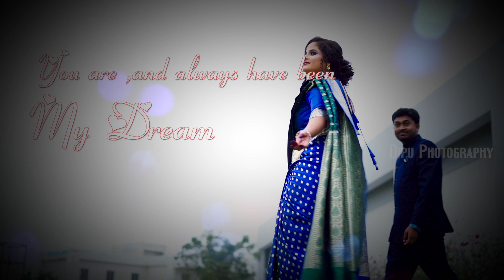Micky's || Wedding Invitation Video || By: Dipu Photography...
Video By : Dipu Photography...